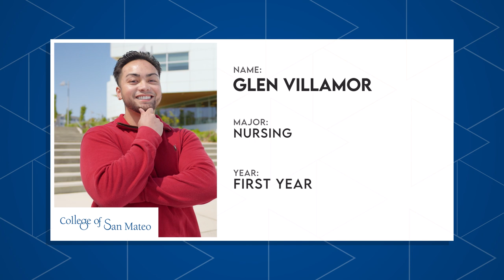The College Tour featuring College of San Mateo – Nursing Program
Meet Glen, a nursing student who is striving to make a significant impact. Glen is also concurrently enrolled in a BSN Program at San Francisco State University, so he’s fast tracking his nursing degree and saving a ton of money!

College of San Mateo is a two-year institution that offers over 150 different certificate and degree options and has a variety of class modalities to choose from to make college work for you. We are the community’s college. Change starts here.

About College of San Mateo: For over 100 years, College of San Mateo has served the region as a gateway to higher education leading to university transfer, career preparation and advancement, and professional and personal development. Located in the northern corridor of Silicon Valley, CSM offers many programs, including traditional, semester-length and short courses, online education options, leadership development, student government, student clubs, learning communities, and cultural activities.